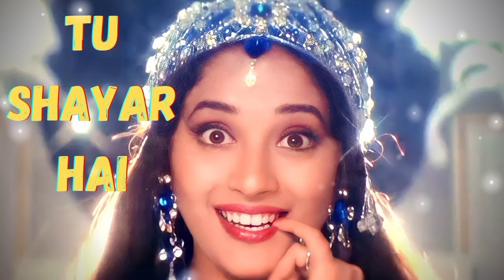TU SHAYAR HAI | Alka Yagnik | love songs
Song Credits 🎵

Song...Tu Shayar Hai Main Teri Shayari
Singer..Alka Yagnik
Movie...Saajan ..1991
Music... Nadeem Shravan
Lyrics...Sameer
Cast... Madhuri Dixit, Salman Khan, Sanjay Dutt & Others.

Your Queries 👇

hindi song salman khan
tu shayar hai main teri Shayari
tu shayar hai
tu shayar hai main teri shayari remix
tu shayar banagi
tu sherni shikari me babda sasara song
तू शायर है मैं तेरी शायरी
tu shayar banagi
tu shayar banaagii hai
tu shayar hai main teri shayari karaoke
tu shayar hai main teri shayari lyrics
tu shayar hai main teri shayari song
tu shayar hai song
tu shayar hai main teri shayari karaoke with lyrics
tu shayar hai main teri shayari lyrics in hindi
tu shayar hai main teri shayari lyrics in english
alka yagnik
best of alka yagnik songs
alka yagnik udit narayan songs
alka yagnik kumar sanu songs
saajan movie song
saajan full hd movie
tu shayar hai main teri shayari lyrical
90s hit songs
90s love songs
90s evergreen songs
90s hindi songs
90s Gaane
90s songs
salman khan
madhuri dikshit
madhuri dixit songs
alka yagnik ke gane
alka yagnik hearing disorder
alka yagnik hearing loss
alka yagnik sonu nigam
alka yagnik babul supriyo